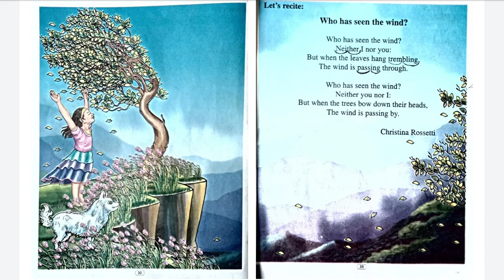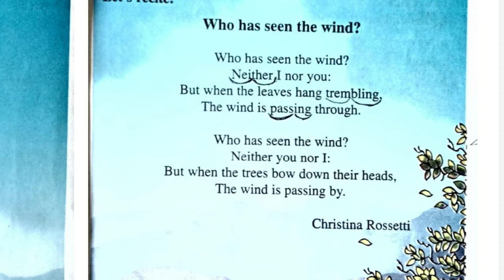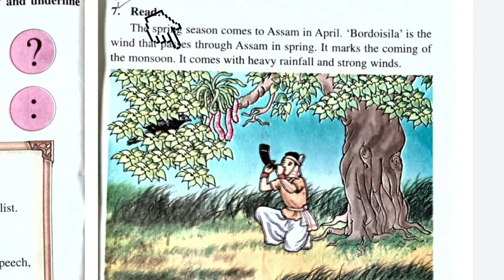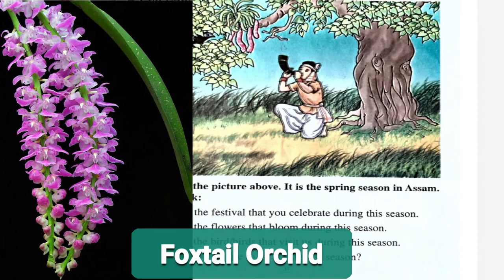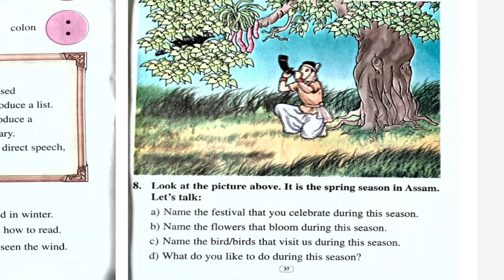WHO HAS SEEN THE WIND ( CLASS 4 )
English Class 009
Hello Students/Teacher
Topic of the video : LEARN ABOUT SEASONS
Class : 4
Lesson name : WHO HAS SEEN THE WIND
Subject : English
Teacher : Ananta Deb
School : No 2 charaihabi LPS
Cluster : Tinthengia
Block : Khowang
District : Dibrugarh, Assam

THIS IS A SERIES OF VIDEOS I HAVE STARTED FROM 15TH APRIL, 2020. WHERE I HAVE TRIED TO UPLOAD AN EDUCATIONAL VIDEO EACH DAY FOR MY STUDENTS.